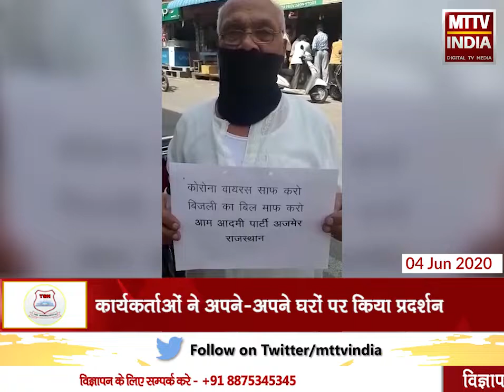Ajmer | आम आदमी पार्टी का बिजली आंदोलन शुरू | MTTV INDIA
आम आदमी पार्टी का बिजली आंदोलन शुरू
सुबह 11 बजे से 1 बजे तक प्रदर्शन कर बिजली बिल माफ़ी की मांग की
आम आदमी पार्टी अजमेर के कार्यकर्ताओं ने तख्तियां और मुंह पर बांधी काली पट्टी
गहलोत सरकार से कोरोना महामारी में बिजली बिलों को माफ करने की मांग
कार्यकर्ताओं ने अपने-अपने घरों पर किया प्रदर्शन